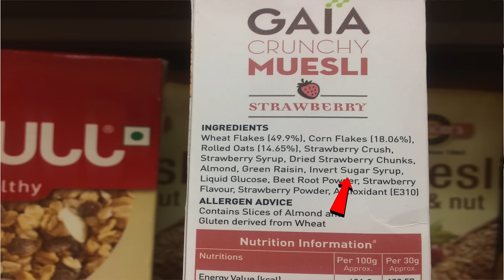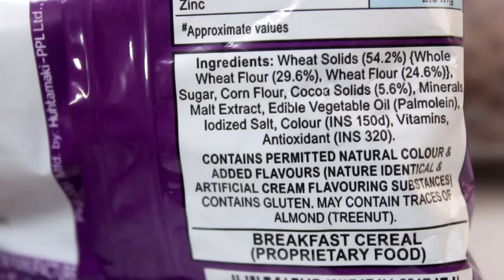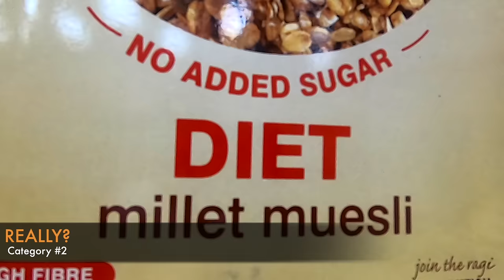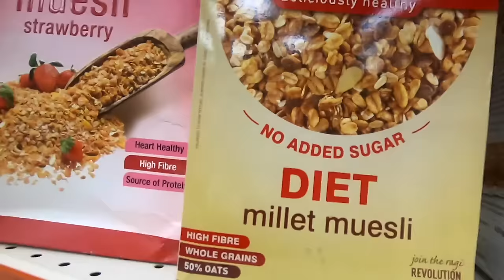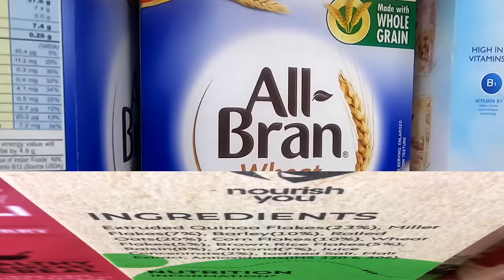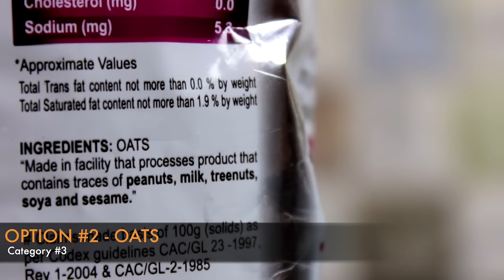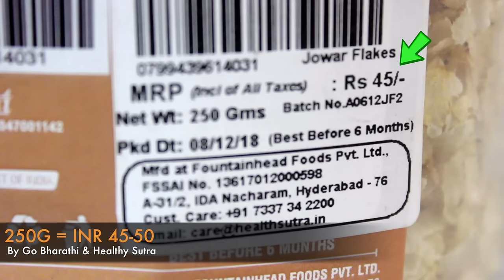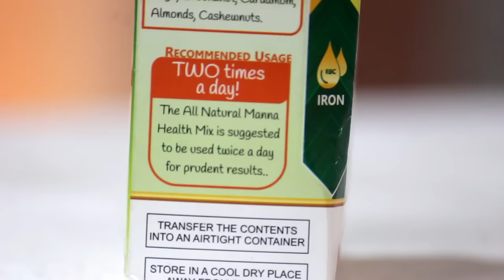15 Breakfast Cereals in India Ranked From Worst to Best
Which is the best Breakfast Cereal in the Indian Market?

(With no added sugar Manna health mix is a perfect blend of millets, pulses and dry fruits. It is a health tonic in  true sense. A perfect swap to Bournvita, Maltova, Boost, Complan or Milo. I highly recommend it.)

A breakfast cereal meal is quick, easy and promise to be healthy. But which breakfast cereal do you use? Kellogs chocos, cornflakes or patanjali? Do you what really goes in making your favourite so called healthy breakfast cereals? Sugar, invert syrups, liquid glucose, colours, preservatives, maida and malt extract to say the least. So, which is the best breakfast cereal in the Indian market? Let us find out.

00:42 - Category #1 - These are the worst breakfast cereals in the Indian market. Unfortunately, these are favourite among most Indian kids. They are loaded with over 7.5 teaspoons sugar in one serving. That's near to the quantity of sugar in cola drinks. Apart from sugar, these breakfast cereals have preservatives, artificial flavours, colours, synthetic antioxidants, refined flours, refined flours and many more unwanted, unhealthy additives. Eating them daily means to gain unhealthy weight and diseases.

01:27 - Category #2 - This category includes the breakfast cereals which make huge claims on their front labels. Like made from real fruit, real honey, fruits and nuts, no added sugar, with whole grain, with fibre of 1 roti, diet muesli, with added minerals and much more. Frankly speaking, there isn't much difference between the breakfast cereals in category #1 and those in category #2. These are the so called healthy breakfast cereals. Stay away from them too.

.02:57 - What and how to check before buying a breakfast cereal?

03:17 - Category #3 - These are the best breakfast cereals in the Indian market. With zero added sugar, no colours, no artificial flavours, no preservatives and other additives, these breakfast cereals are healthy in its true sense.

04:58 - Video Partner - Manna

Nourish Organics Honey Crunch Muesli
Nourish Organics Seeds Nuts Muesli
Patanjali Oats
Quaker Oats
Whole wheat daliya
Organic Millet Mix Flakes

Buy Healthy Sugar Alternatives for you and your family (NOT SPONSORED)

Stevia Dry Leaves
Stevia Sachets
Jaggery Powder
Dates Sugar
Coconut Sugar

Fit Tuber